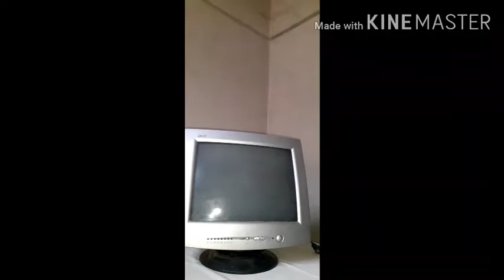Whats inside computer monitor screen tv